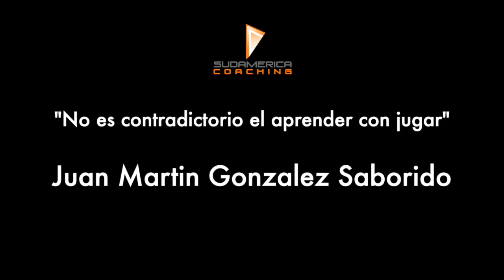Vlog con Juan Martin Gonzalez Saborido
Juan Martin Gonzalez Saborido nos cuenta sobre sus entornos en Santiago de Chile y su viaje hasta hoy. También hace referencia al cambio en cuanto a su estilo de coaching y cuales son sus planes para seguir transformando el rugby en Chile.